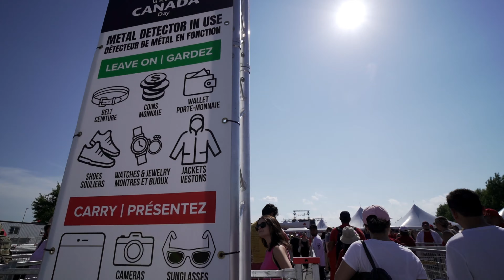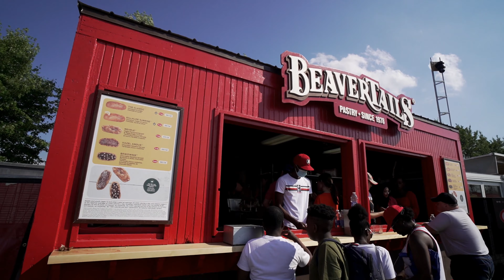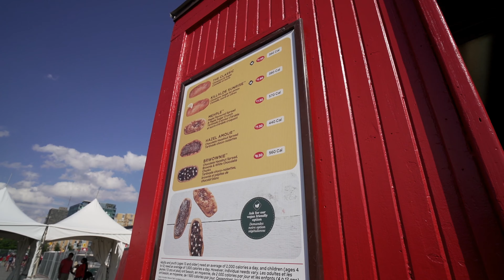Canada Day Eats with Marisol and Beavertails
July 1st is Canada Day here and Kim and I decided to try out all that the festivities have to offer at Lebreton Flats. We wanted to see what kind of a selection they had. Today we got a chance to try out Marisol's famous Paella. We also tried out some Beavertails while were were there.

Just a reminder to everyone that Kim also owns Lola's Kitchen and you can order from him at:

Check up my Instagram: @Brianengdoinghistheng

Check up Lola's Kitchen's Instagram: @lolas.kitchen613